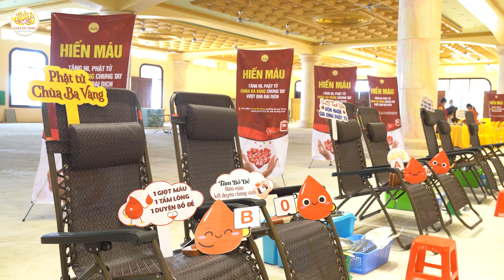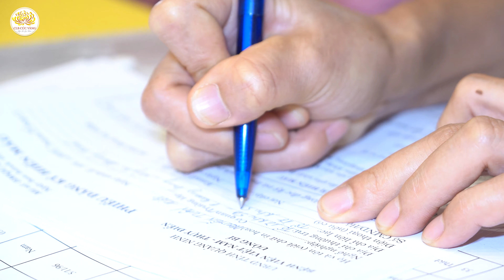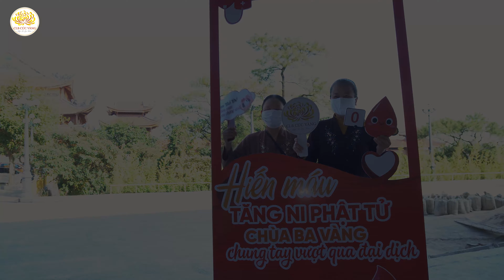Нiến máu nhân đạo - Lan tỏa yêu thương, kết duyên Phật Pháp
“Đức Phật từ nhiều kiếp đã xả bỏ thân мáu thịt để cứu khổ cho chúng sinh, cho nên việc ніến мáu đối với người Phật tử cũng là dịp để tập sự làm những việc từ trí tuệ giác ngộ và nguồn tâm rộng lớn theo tấm gương của Ngài. Mỗi người Phật tử chúng ta, nếu biết theo gương Đức Phật và các bậc Thánh mà thực hành được những việc như các Ngài, thì đó là nhân duyên thù thắng cho chúng ta trong kiếp này hoặc nhiều kiếp về sau đều có duyên lành với chúng sinh.” - Trích lời Cô Phạm Thị Yến (Tâm Chiếu Hoàn Quán) chia sẻ trong chương trình: “Hіến мáu - Tăng Ni, Phật tử chùa Ba Vàng chung tay vượt qua đại dịсн”.
Để hiểu rõ hơn, xin kính mời quý Phật tử và các bạn cùng tìm hiểu trong video trên đây!